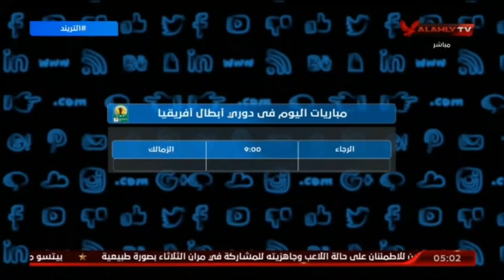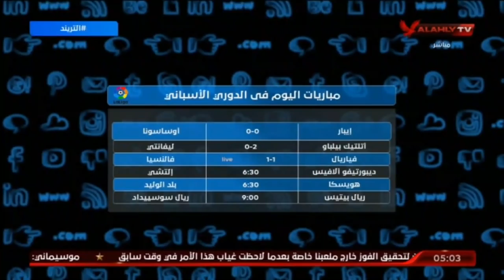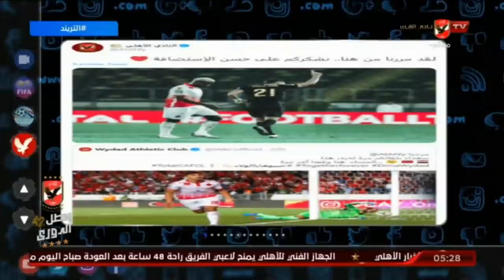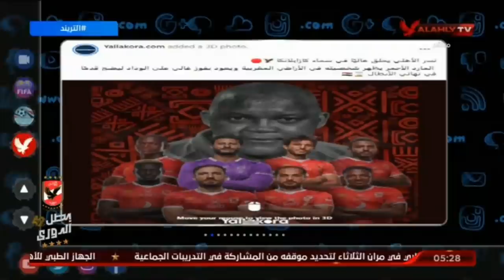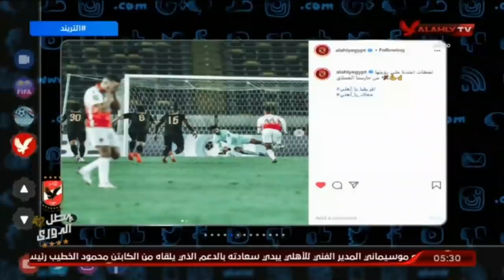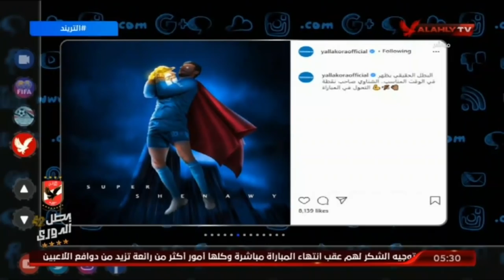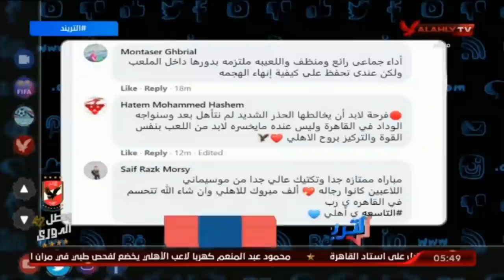حلقة التريند كاملة | امير هشام | 18-10-2020